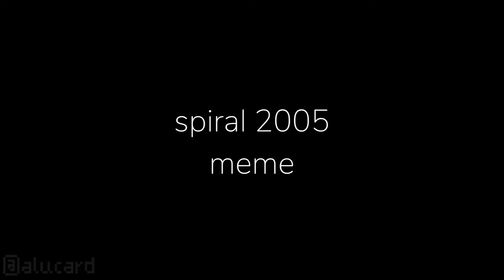☆SPIRAL 2005 • ANIMATION MEME☆|flipaclip/AM (gift for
characters:
blazer

blazer by @Blazer_the_Flareon©
pokemon by game freak and pokemon company©